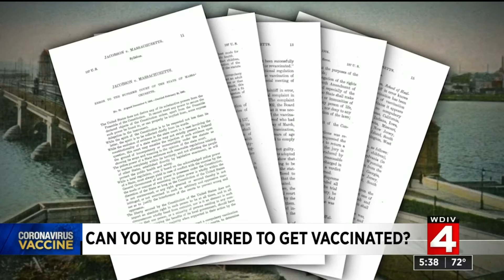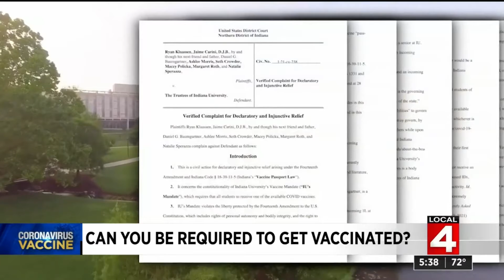Can you be required to get vaccinated against COVID? (Short answer: Yes!)